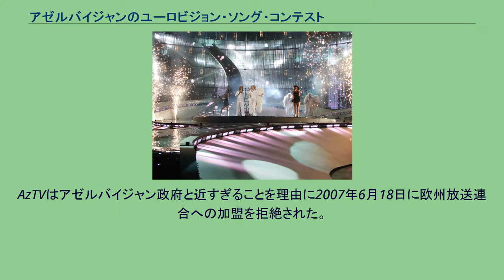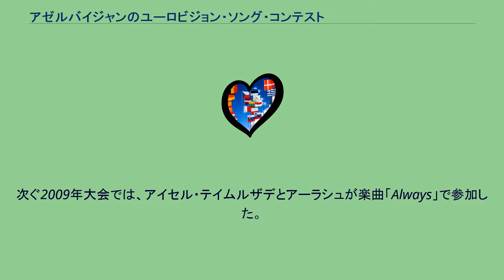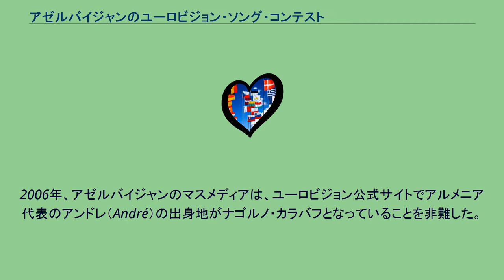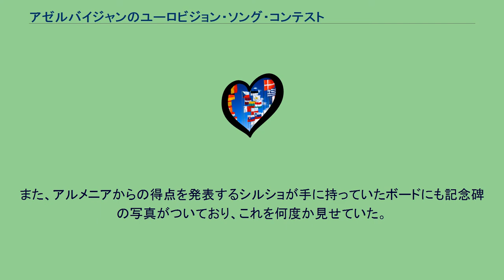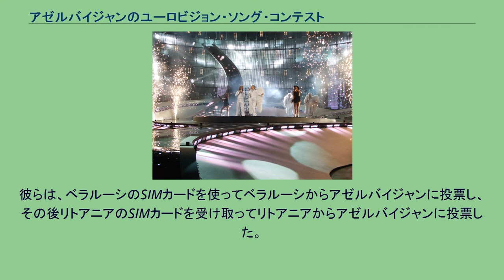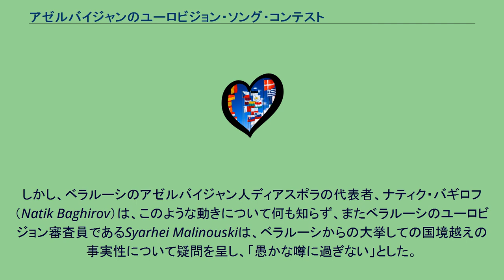アゼルバイジャンのユーロビジョン・ソング・コンテスト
エルヌル・フュセイノフとサミル・ジャヴァドザデ。
ベオグラードで行われた2008年大会にて。
アゼルバイジャンのユーロビジョン・ソング・コンテストでは、アゼルバイジャンにおけるユーロビジョン・ソング・コンテストについて述べる。
アゼルバイジャンではİctimai Televiziyaが欧州放送連合に加盟した後、2008年大会で初めてユーロビジョン・ソング・コンテストに参加した。
İTVは同大会のアゼルバイジャンでの放送を担当する。
アゼルバイジャンでは別の放送局AzTVが2007年大会への参加を希望したが、欧州放送連合はAzTVが同連合のメンバーではないことを理由にこれを認めなかった。
AzTVはアゼルバイジャン政府と近すぎることを理由に2007年6月18日に欧州放送連合への加盟を拒絶された。
7月5日、İTVが欧州放送連合の正式会員となり、10月15日には欧州放送連合での活動が認められた。
アゼルバイジャンはザカフカースの国としては最も遅れて大会への初参加を果たした。
アルメニアは2006年大会から、グルジアは2007年大会から参加している。
アゼルバイジャンは2008年大会では準決勝を突破して決勝に進み、132ポイントを集めて8位となった。
次ぐ2009年大会では、アイセル・テイムルザデとアーラシュが楽曲「Always」で参加した。
彼らは準決勝を2位で通過し、決勝ではアイスランドに僅差で敗れて3位の好成績を残した。
2011年5月14日、2011年大会のアゼルバイジャン代表、エルダル・ガスモフとニガル・ジャマルの楽曲「Running Scared」が優勝し、2012年大会の主催国となることが決まった。
アゼルバイジャンから高得点が送られた国々: アゼルバイジャンに高得点を送った国々: 出典: 注: 得点の合計は決勝のときのもののみであり、準決勝のものは含まない。
2006年、アゼルバイジャンのマスメディアは、ユーロビジョン公式サイトでアルメニア代表のアンドレ（André）の出身地がナゴルノ・カラバフとなっていることを非難した。
ナゴルノ・カラバフは法的にはアゼルバイジャンの領土でありながら、アルメニアが実効支配し、アルメニア人による傀儡国家が作られている。
また、Andréが生まれた1979年当時は、名実ともにアゼルバイジャン領であった。
結果として、ウェブサイトからはアンドレの出身地の情報は削除された。
2009年5月12日、2009年大会の準決勝で、アルメニア代表であるインガ&アヌシュの演技の導入部に流されたビデオ・クリップの中で、アルメニア国内の物とともに、ナゴルノ・カラバフにある「我らの山」記念碑が映っていた。
アゼルバイジャンのマスメディアの代表者たちは、大会主催者に対してこれを修正するよう求めた。
その結果、5月16日の決勝では「我らの山」記念碑が映像から取り除かれた。
アルメニア公共放送はこれに対する応報として、決勝大会でのアルメニアからの得点をモスクワに伝える際、背景に大きく「我らの山」記念碑を映し出した。
また、アルメニアからの得点を発表するシルショが手に持っていたボードにも記念碑の写真がついており、これを何度か見せていた。
2009年大会が終わったあと、ベラルーシのメディアが、ユーロビジョン大会での不正行為の疑いに関する報道をした。
その中では、何者かがベラルーシの学生らにカネを払い、アゼルバイジャンへの投票を求めたこと、さらに、10台のバスを使って彼らをベラルーシとリトアニアの国境へと移送したこと、そのコストは合計で55百万ルーブルに上るであろうことが報じられている。
彼らは、ベラルーシのSIMカードを使ってベラルーシからアゼルバイジャンに投票し、その後リトアニアのSIMカードを受け取ってリトアニアからアゼルバイジャンに投票した。
アゼルバイジャンの楽曲「Always」は、ベラルーシから10点、リトアニアから5点の高得点を受けている。
しかし、ベラルーシのアゼルバイジャン人ディアスポラの代表者、ナティク・バギロフ（Natik Baghirov）は、このような動きについて何も知らず、またベラルーシのユーロビジョン審査員であるSyarhei Malinouskiは、ベラルーシからの大挙しての国境越えの事実性について疑問を呈し、「愚かな噂に過ぎない」とした。